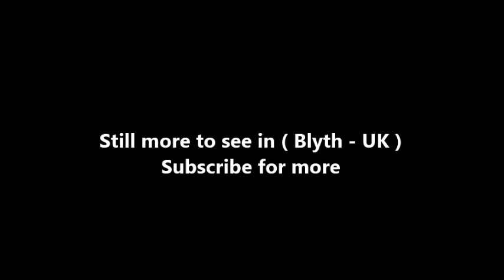Places to see in ( Blyth - UK )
Blyth is a town and civil parish in southeast Northumberland, England. It lies on the coast, to the south of the River Blyth and is approximately 13 miles northeast of Newcastle upon Tyne. The port of Blyth dates from the 12th century, but the development of the modern town only began in the first quarter of the 18th century.

The town was seriously affected when its principal industries went into decline, and it has undergone much regeneration since the early 1990s. The Keel Row Shopping Centre, opened in 1991, brought major high street retailers to Blyth, and helped to revitalise the town centre. The market place has recently been re-developed, with the aim of attracting further investment to the town.

The Quayside has also seen much redevelopment and has been transformed into a peaceful open space, the centrepiece of which is a sculpture commemorating the industry which once thrived there. There were, on the opposite side of the river are the nine wind turbines of the Blyth Harbour Wind Farm, which were constructed along the East Pier in 1992. They were joined in 2000 by Blyth Offshore Wind Farm, which is composed of two turbines situated 1 kilometre (0.62 mi) out to sea. Although the original 9 turbines have now been demolished, there is currently one bigger turbine on the North Blyth side with building work taking place on a second turbine.

The place-name 'Blyth' is first attested in 1130 as 'Blida', and takes its name from the river Blyth. The river-name comes from the Old English adjective 'blithe' meaning 'gentle' or 'merry', and still used today. Interestingly, the town of Blyth is referred to as 'Blithmuth' in 1236 and 'Blithemuth' in 1250. Had this name persisted, the town would today be referred to as 'Blythmouth', on the analogy of Tynemouth to the south.

Blyth is on the coast of North East England, to the south of the River Blyth and is approximately 21 kilometres (13 mi) northeast of Newcastle upon Tyne and 26 kilometres (16 mi) north of Sunderland. It is 6 kilometres (3.7 mi) east of Bedlington, 10 kilometres (6.2 mi) northeast of Cramlington, 11 kilometres (6.8 mi) south-southeast of Ashington and 11 kilometres (6.8 mi) south of Newbiggin-by-the-Sea. On the north side of the river are the villages of East Sleekburn, Cambois and North Blyth and to the south of the town are the villages of New Hartley, Seaton Delaval and Seaton Sluice. Some of Blyth's suburbs have origins which can be traced back much further than the town itself; Newsham, Bebside and Cowpen are all believed to have had habitation sites dating from the Romano-British, Saxon and Medieval periods.

The main approach road to Blyth is the A189 'Spine Road' which is accessible from the A1 via the A19. The A193 is the main road through Blyth and leads to Bedlington to the west and North Tyneside to the south. The other main route into Blyth is the A1061. Blyth bus station is located in Post Office Square in the town centre. Buses in Blyth are operated by Arriva North East and there are regular services to Newcastle as well as the other main towns in the south of Northumberland and the surrounding areas of Blyth. A one service is operated by Go North East.

Blyth currently has no passenger rail links – the nearest station is Cramlington (5 mi or 8 km). Blyth railway station was closed on 2 November 1964 following the Beeching Report. There were also two small stations on the outskirts of the town, at Bebside and Newsham; they were closed to passenger services in 1956 and 1964 respectively.

The Port of Blyth was first recorded from 1138, when monks at Newminster Abbey exported salt, having created it from pans on the north side of the river and evaporated using the copious supplies of local coal. Coal exports started from the 14th century, with local mines recorded from the 16th century.

The "Spirit of the Staithes" sculpture on Blyth's Quayside was unveiled by Princess Anne on 28 May 2003. The "High Light" lighthouse is one of Blyth's oldest structures. Before their demolition, the four chimneys of Blyth Power Station dominated the landscape along the coast. On the north side of the River Blyth are the remains of the railway coal staithes which featured in the chase scene at the end of the 1971 film Get Carter, starring Michael Caine.

( Blyth - UK ) is well know as a tourist destination because of the variety of places you can enjoy while you are visiting the city of Blyth . Through a series of videos we will try to show you recommended places to visit in Blyth - UK